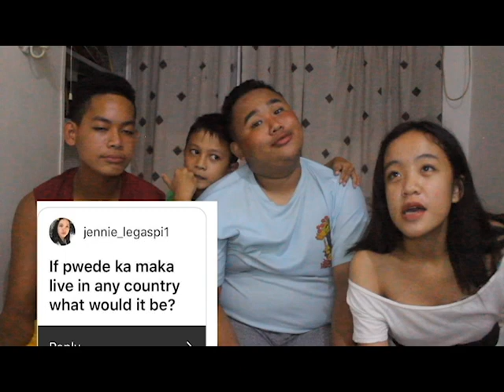Chubby Bunny Challenge (QUESTIONS ANSWERED!) ft. Cousins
Thank you guys for watching!  Hoping you like this video.

Social medias:
Facebook: Fern Ellence Torreon Alde

Byeeee ! Hoping to see you soon. Cheers. Love lots!